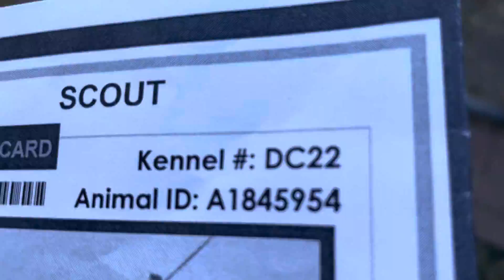Meet Scout A1845954